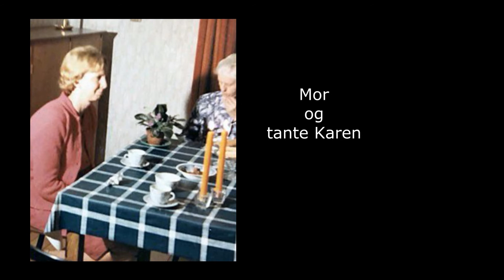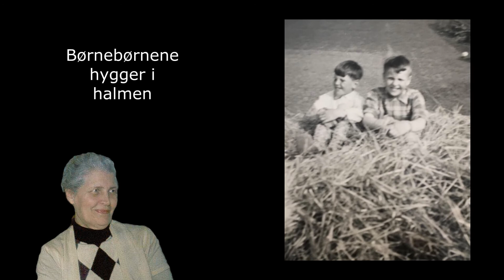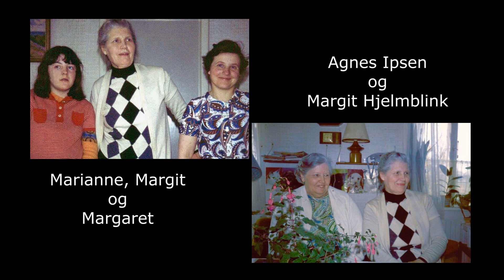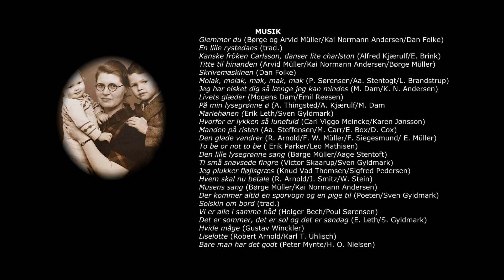Min Faster Fortæller 4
4. og sidste del af en billedfortælling, hvor Margit Hjelmblink (faster til Torben Rønne-Larsen) fortæller om sin opvækst i Vestermarie på Bornholm.